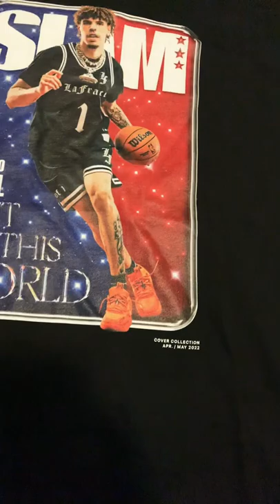The Super P Podcast Unboxing 78 lamelo ball Slam lafrance tee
Lamelo ball Slam.tee unboxing